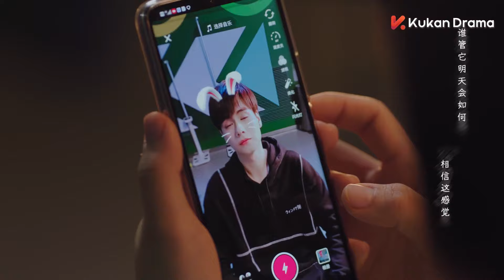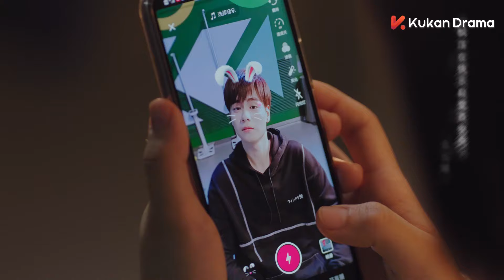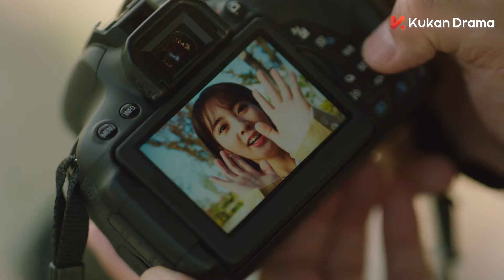热恋期太腻人了！神枪手工作不认真，不是盯着小女友看就是和她搂搂抱抱！💘| clip 你好神枪手 Hello, the Sharpshooter